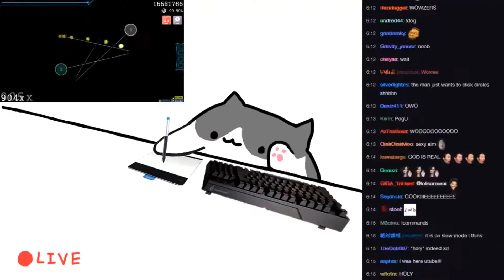BONGO CAT COMPILATION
bongo cat compilation!!! All credits for the memes in the video go to their respective makers.